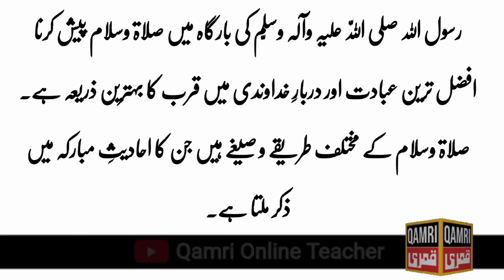juma ke din asar ke baad ka darood | jumma ke din durood sharif ki fazilat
juma k din asar ki namaz k baad darood

Dear Viewers!

In this video I have talked about this topic:
jumma ke din asar ke baad ka darood
juma ke din ka darood